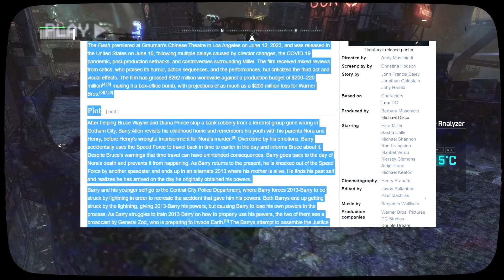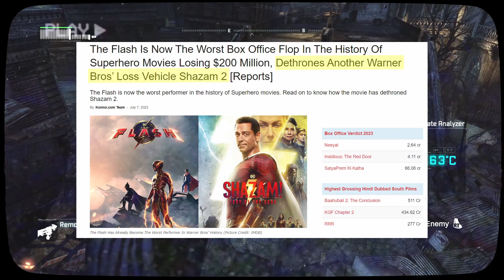Warner Bros Continues to Burn Money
This video went from me talking about The Flash being the worst superhero movie flop ever to just ranting about DC Films and why they simply just don't make sense, ruin great casting choices and put a band-aid over the bullet hole over their financial losses in these films by recasting, getting new directors and starting new projects from scratch

CHAPTERS:
00:00 - intro
00:45 - how flash was spoilt for me
02:10 - warner bros is ruining dc films
03:40 - issue with dc films
04:30 - dc movies have no structure
05:17 - give up on the multiverse
05:45 - dc films have lost millions
06:05 - outro